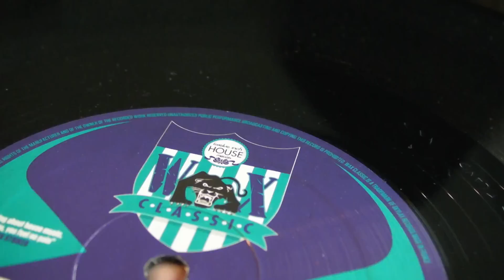Deep House : Emotion II Emotion - Chesus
deepmoodmusic presents : Emotion II Emotion - Feels Good ,label: Wax Classic. Chesus -3 A.M. Dub,label:TenThousandYen.